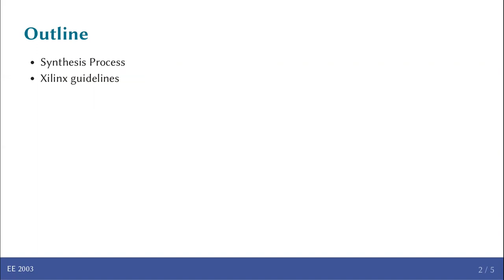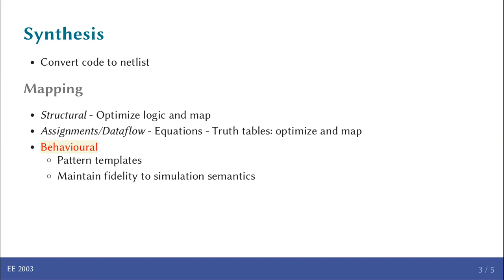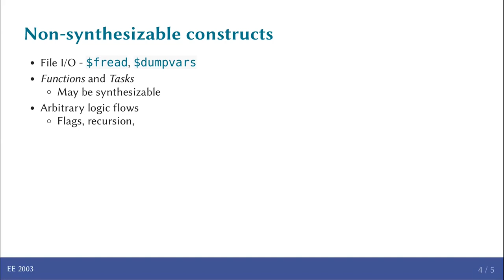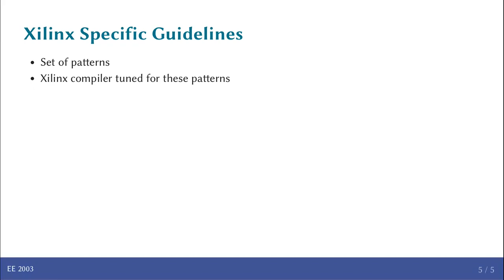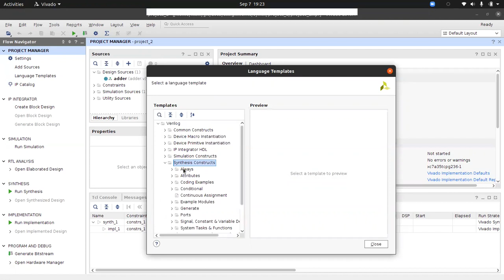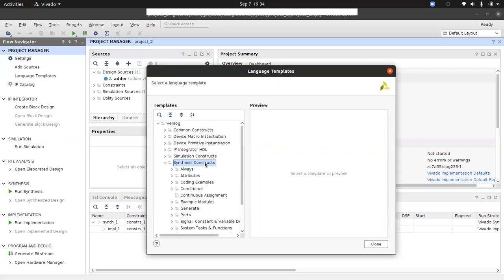L4.2 - Coding Guidelines for Synthesis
xilinx; coding guidelines; synthesis; templates